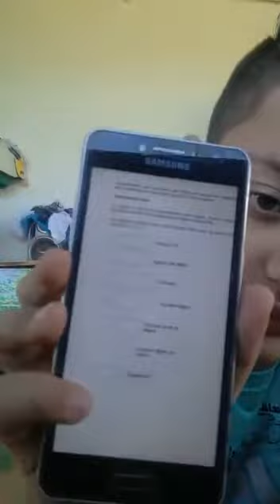JUAN CORREA 701